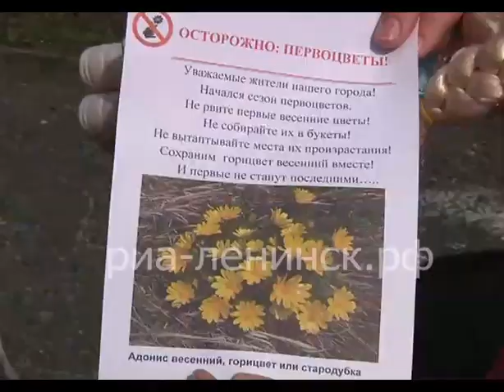Сохраним первоцветы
Желая украсить свой дом букетиком первых сибирских цветов, мы губим весенние пейзажи, не задумываясь  о вреде. Школьники и воспитанники детских садов встали на защиту первоцветов. Ленинск-кузнецкий стал участником областной экологической акции «Сохраним первоцветы». Дети напомнили горожанам о необходимости беречь лесные красоты, защитить и восстановить численность раннецветущих растений, находящихся под угрозой исчезновения.